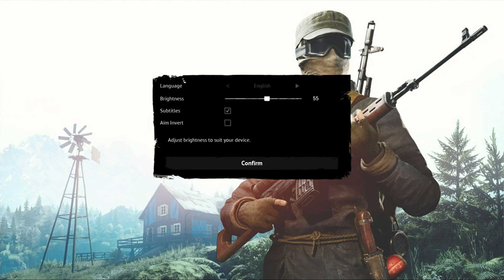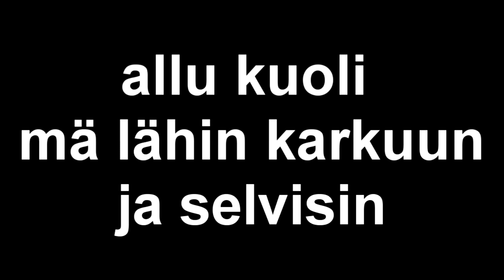Mikä Peli Tää On? | Vigor #1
Discordiin Joinaamalla Pääset Vaikuttamaan Contenttiini Parhaiten! Ja Päästä Juttelemaan Mulle Ja Muille Communityssäni!
Twitchissä Näet Lisää Toilailujani! Joten Arvostaisin Edes Tsekkaamaan!
Pidä Hauska Päivä! :D